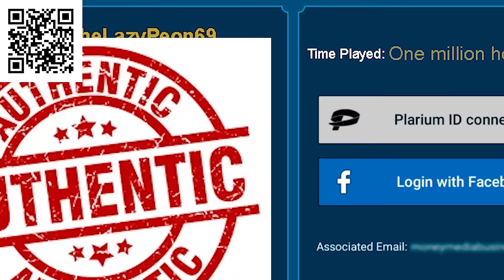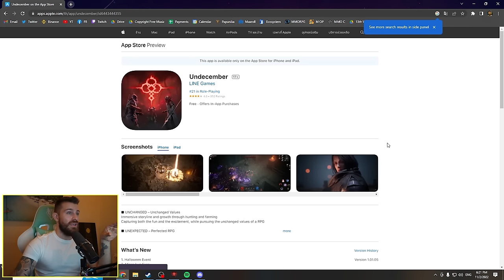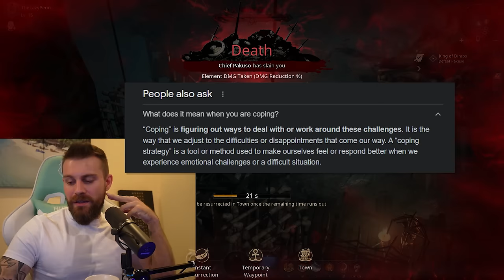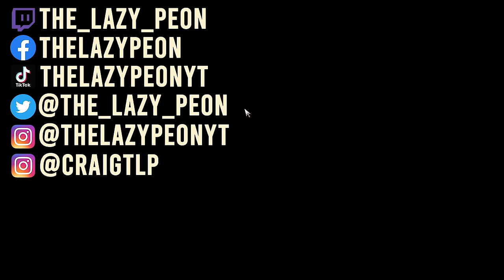UNDECEMBER First Impressions "Is It Worth Playing?"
Install Raid for Free ✅ Mobile and PC and get a special starter pack 💥 Available only for the next 30 days 💥

Undecember is a brand new free to play multiplayer action RPG that released in October 2022, As is currently the trend in gaming this year, it’s also designed to be played on both PC and mobile devices…free to play + mobile cross platform? I already know what you’re thinking and yeahh….
Going into this video I didn’t actually realize it was one of those games though, from the trailer I watched I just assumed it to be a single player PC ARPG as you’ll see later.
Undecember features a fully voice acted main story with cut scenes, set in a high fantasy world, it has a unique build system in how runes are linked together as well as an ungodly amount of RNG, aesthetically this game feels like a mix between Diablo and Path of Exile and seems to be trying to compete with the likes of Diablo Immortal and Torchlight Infinite.

What do you think about this new pay to win ARPG Undecember in 2022? is this a game that you can enjoy despite the p2w? or is this just another generic korean ARPG that's worse than lost ark? let me know in the comments below!
Links

Undecember 2022 Steam Description

Birth of the 13th Being, Evil God Serpens
Light came from darkness, and that light split into 12 different divine beings.
The 12 beings that rose from the void shared their powers to create Traum and lived
peacefully amongst their descendants. The descendants prospered under the blessings of
the 12 beings who were now worshipped as gods. But one day, an unexpected being,
Evil God Serpens came into existence.

Main Features

UNCHANGED - The fun of Hack & Slash comes from annihilating countless enemies at once.
As a genre where character growth is tied to devastating enemies to obtain new items,
the focus was set upon the proposition to "gain strength after wiping out enemies" during development.
Stirring away from the typical growth system, players will be able to enjoy
completing their own unique builds.

UNDEFINED - Freedom to Select Various Combat Styles
There are no defined classes in UNDECEMBER.
Once a character is created after customization, players will be able to
freely change around gears and skills based on personal playstyle.
Builds are divided into Strength, Dexterity and Intelligence types, but there are no gear or combination restrictions.
Players are free to cast magic with a sword or summon minions with a bow,
or create any new unique builds of their own.

UNLIMITED - Infinite Combination of Skills
Runes are classified by Skill and Link Runes. Link Runes assist the effects of Skill Runes.
These Runes can be equipped in a separate space called the Rune Cast,
and can be obtained through farming or by completing quests.
Each Rune has levels and grades, which can be upgraded with
materials obtained through farming.

UNSTOPPABLE - Never-ending Choice of Contents
- Acts: The main scenario of the game.
- Chaos Dungeon: End-game content available after completing the main scenario.
- Boss Raid: A cooperative content with up to 8 players.
- Guild: Gather up to 50 members to gain exclusive benefits such as Guild Buffs.